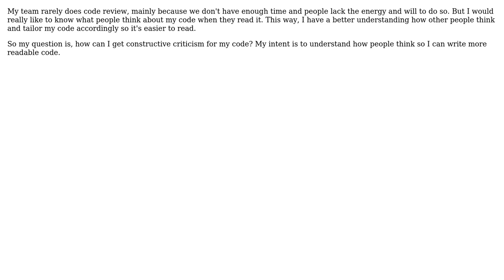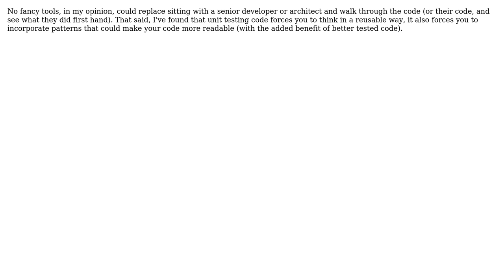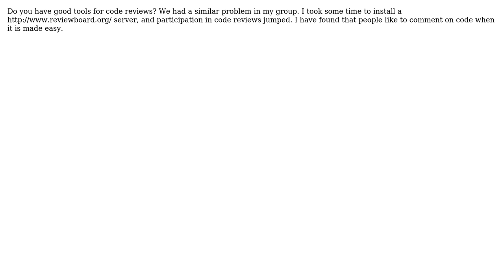How can you get constructive criticism for your code? (4 Solutions!!)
How can you get constructive criticism for your code?

With thanks & praise to God, and with thanks to the many people who have made this project possible! | Content (except music & images) licensed under CC BY-SA | Music | Images & others | With thanks to user Pang user HLGEM user Danny Varod user burnt1ce user Benni user Ben user abellina and the Stack Exchange Network Trademarks are property of their respective owners. You are responsible for your own actions.